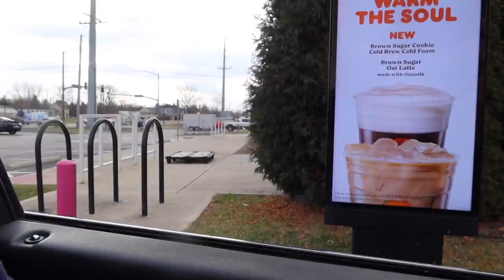TRYING DUNKIN DONUTS NEW OMELET BITES!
In today's video I tried Dunkin Donuts New Omelet Bites!

Peter Monn
Indianapolis, Indiana
46250